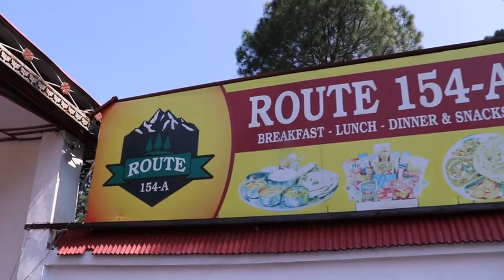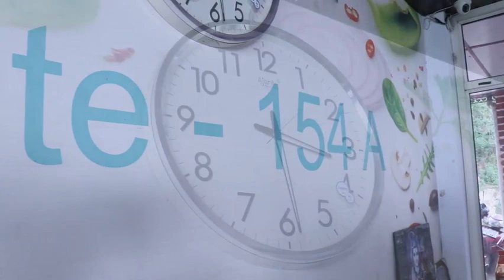Ankush With Kanchan// Ring Ceremony// Sham Studio// Mo-9418134754//